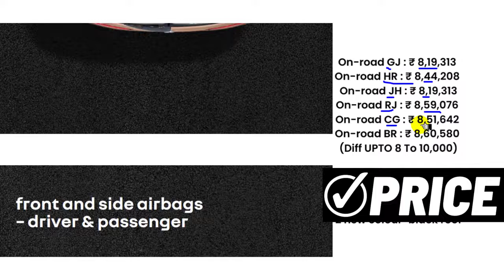Ranault triber limited edition price 2022 | New Triber limited edition Onroad Price,Downpayment,Loan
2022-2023 Ranault triber limited edition onroad price. Explain Scorpio Classic S MT Downpayment and Loan Price.

Before Buy New Triber Jane triber limited edition Finance Details & Price calculation.